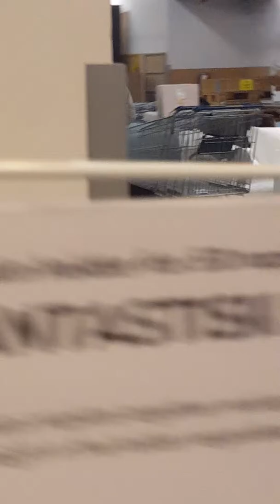PRANKING PEEPS AT IKEA PART 2